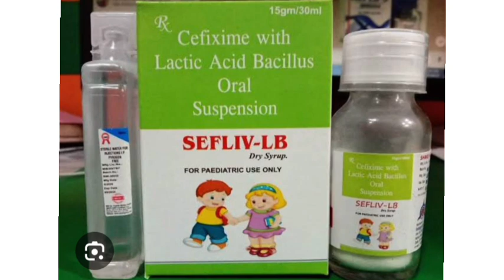SEFLIV LB Dry Syrup FOR PAEDIATRIC USE ONLY